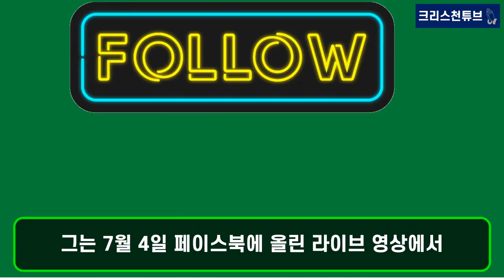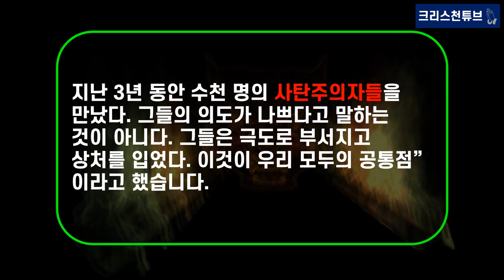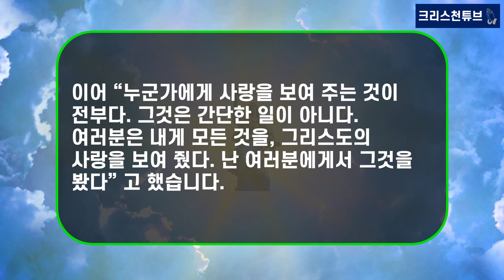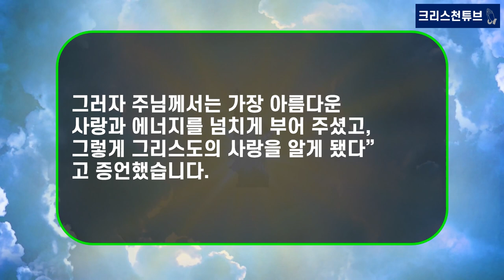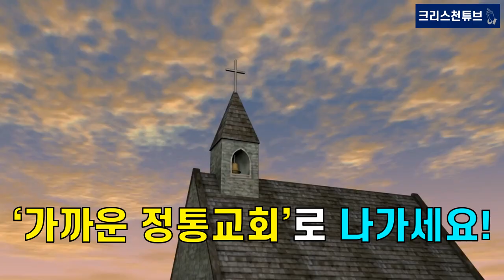[크리스천 튜브] 사탄 교회 지도자 ‘리안 스위겔라’ (Riaan Swiegelaar), 기독교로 개종! 간증 영상 수백만 명 시청!